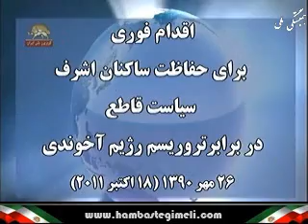Confrance Bozorge Bruselles 1